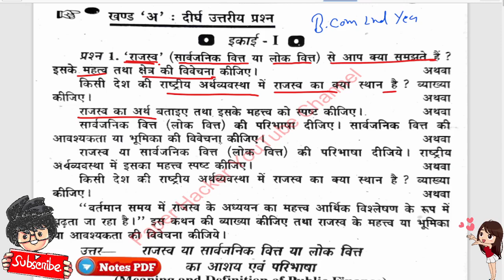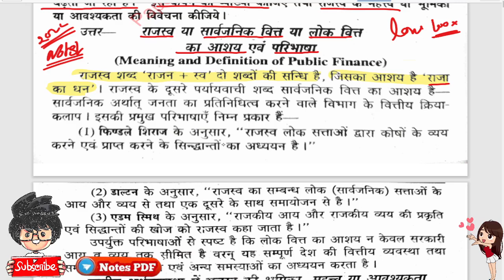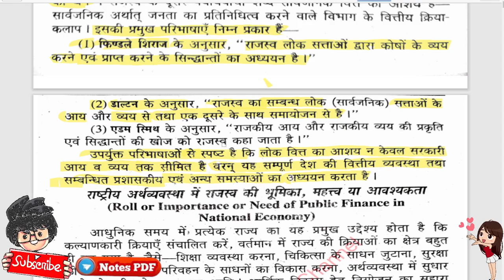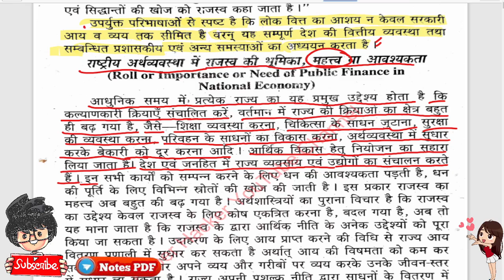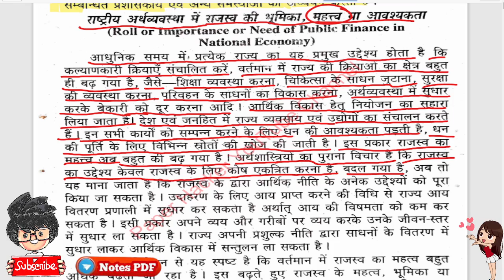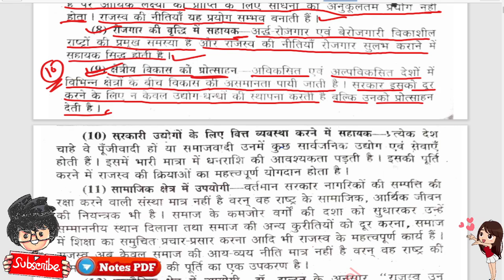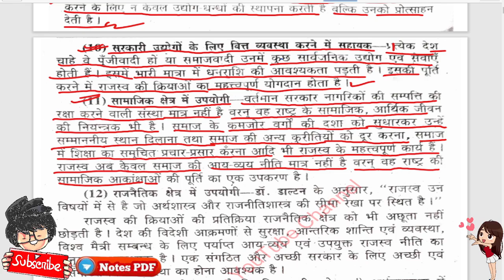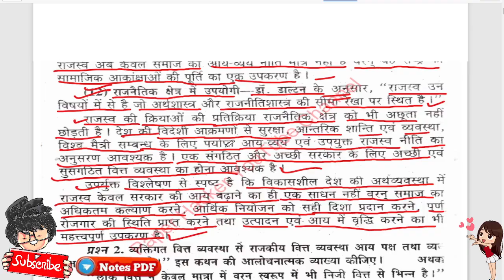BCom 2nd year Public Finance paper/ राजस्व की परिभाषा एवं महत्व, Paper hacker/ Bcom 2nd year